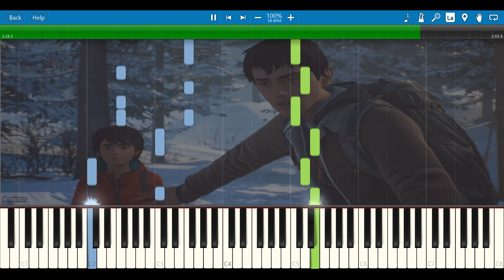Free Spirits - Life Is Strange 2 [Synthesia Piano Tutorial]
Using this Synthesia Piano Tutorial you can learn how to play the soundtrack from Life Is Strange 2 called Free Spirits.